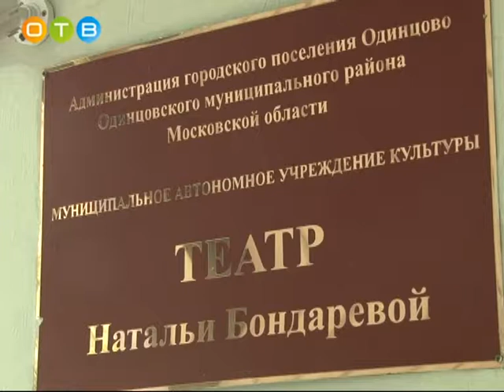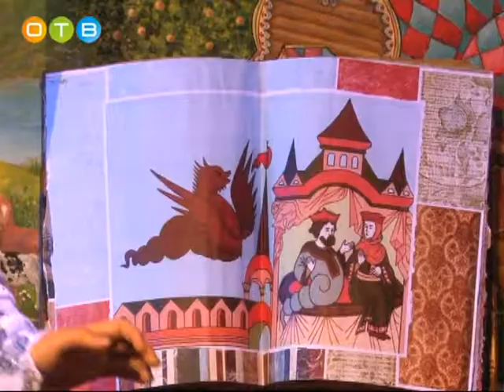Новый проект театра Натальи Бондаревой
Коллектив Театра Натальи Бондаревой продолжает свой новый проект, направленный на социализацию и адаптацию детей с ограниченными возможностями здоровья. Он носит название «сказкотерапия». Спектакли-сказки  способствуют гармоничному развитию особенных детей, - уверена Заслуженная артистка России Наталья Бондарева. Поэтому в своем театре она решила регулярно проводить для таких ребят и их родителей бесплатные представления.